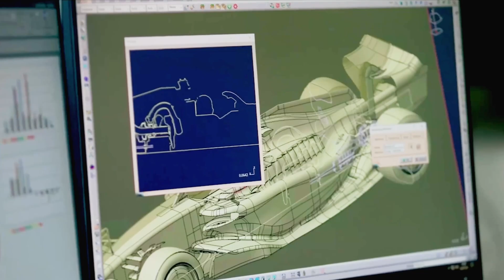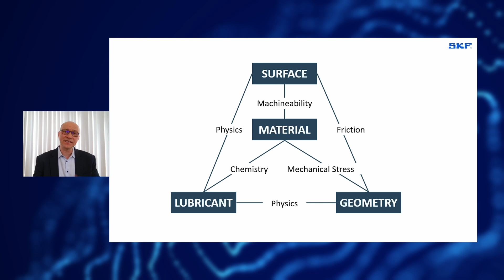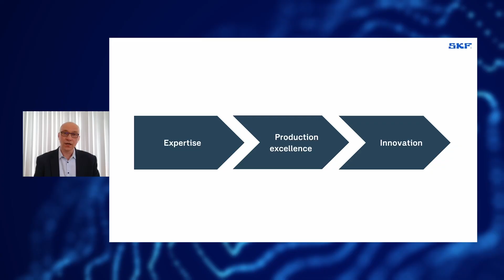SKF Extreme Super Precision Bearing platform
Vittorio Zanella, Global Product Line Manager Super Precision Bearings, presents unique solution to meet the emerging performance expectations in Machine Tools industry. Learn how customers can work with SKF as a true development partner, access a broad portfolio of deep competences, and achieve advanced performance of their next generation of machines.